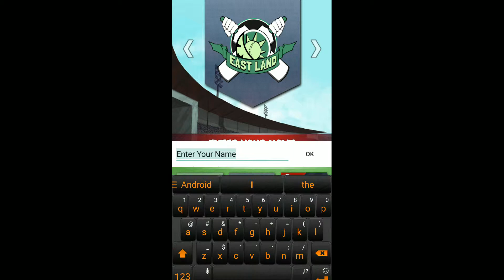Cricket Career Biginnings 3D | Frist Look | Android Gameplay HD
Cricket Career BigInnings 3D is an action packed cricket game unlike any other.
Create and take control of your own player and start your cricket career as a batsman, bowler or all-rounder in this brand new cricket RPG game.
 Fan Reviews ##

~ This is awesome This game is so addictive. Never been off it since i got it. – David C.
~ Awesome. Simply awesome game! Being a cricket freak, i loved playing this game! – George F.
~ Definitely the best cricket game I've found.. great graphics and game play.. – Mark M.
~ Addictive Can't stop playing this awesome game. – Subail S.

PLEASE NOTE

Portrait Mode
80mb+. WiFi recommended during download
1gb RAM, 1Ghz+ devices recommended. Android 4.0+

Are you caught up in world cup cricket fever? Then try out this new power cricket t20 type game:
Unlike the other most popular cricket games, here you will get to create your own cricket legend in this complete cricket game.
Using a mix of innovative mini games and our revolutionary matchplay simulation engine, get ready to experience the game of cricket like never before
Enjoy this mix of 3D cricket with our colorful illustrative take on what cricket games should be like.

Take control of your created cricketer and play through multiple years of league and tournament T20 cricket. By utilizing exciting RPG elements like equipment and skill upgrades, get ready to experience a cricket game unlike any other in existence. Ease your world cup cricket fever for a bit and INSTALL now. If you like games like Stick Cricket, Stick Cricket 2, Power Cricket T20 and Real Cricket 2014, check this game out. You will be amazed at what could be one of the best cricket games ever.

Features:

- Unique Single-player Career - Batsman, Bowler, All-rounder.
- 3d Match engine with realistic animations, ball physics and detailed characters
- Enhanced Simulation engine to deliver realistic cricket game results
- Sophisticated commentary engine that draws in all cricket fans
- Exciting and innovative Cricket RPG system for upgrading your cricketer and equipments
- Booster Cards which can be applied to modify your player's performance
- Various store and in-app items to customize your cricket game experience
- Test your prowess against others on the global Leaderboard
- Gifting and rewards to appreciate your engagement

Download